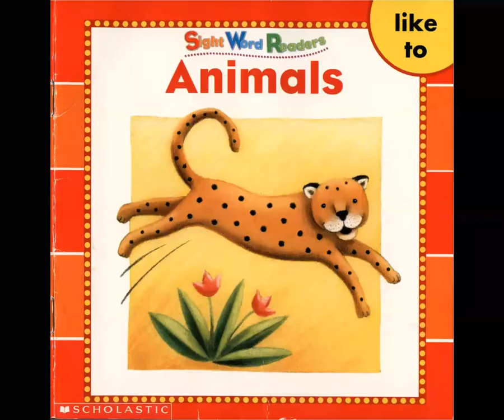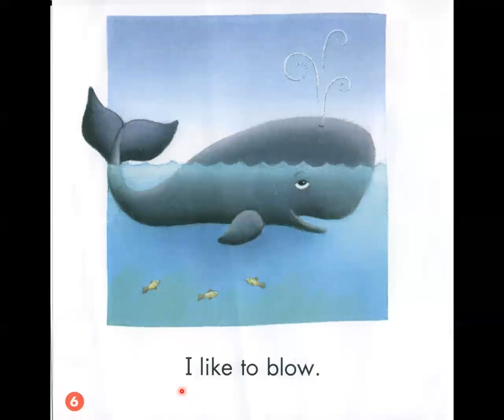Sight Word Readers - Animals Book (READ ALOUD)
Mrs. Kim reads Sight Word Readers - Animal Book by Linda Ward Beech
Here's a book about animals that contains sight words, such as "like" and "to." This is ideal for virtual learning and the classroom.

Sight Words:
- To

Credit: Sight Word Readers by Linda Ward Beech
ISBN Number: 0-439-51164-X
Ms. Kim would like to thank Linda Ward Beech for creating the Sight Word Readers series.